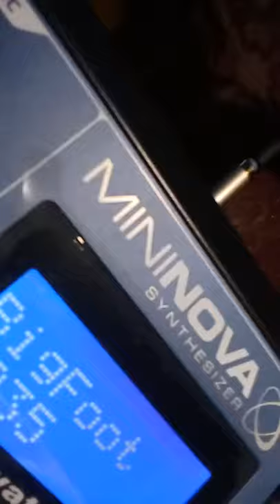my first mininova try out